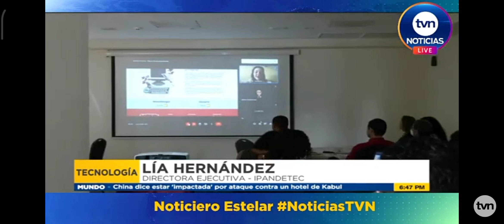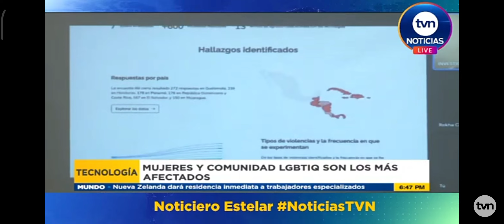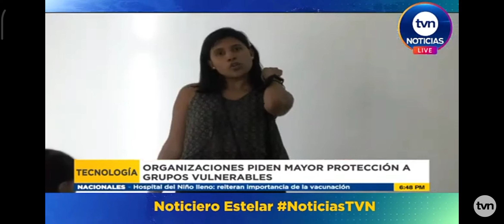Lanzamiento de la plataforma Segur@s en Línea.